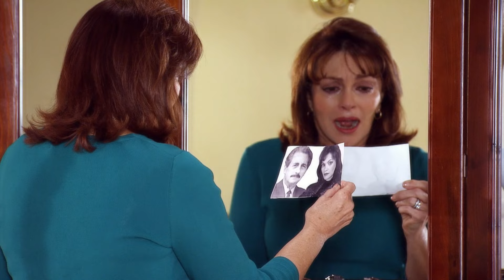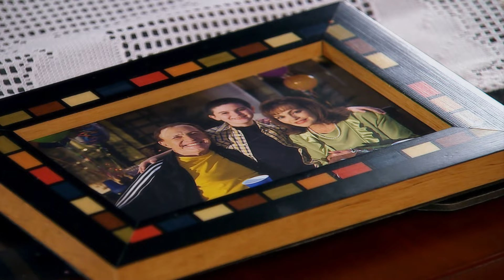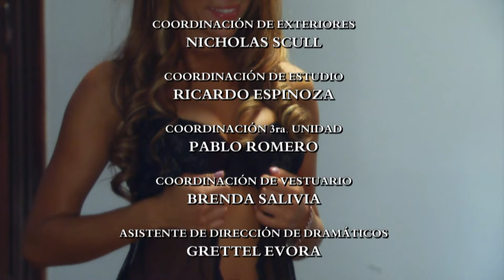Eva Luna - Episodio 080